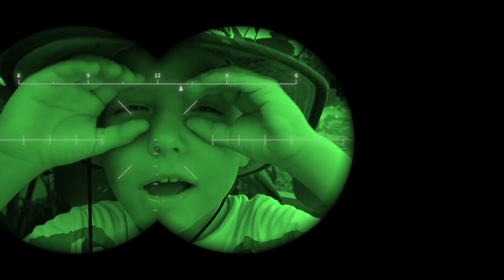¡Huevos gigantes con sorpresas! Alicia y Eva descubren dinosaurios y juguetes divertidos 🦖🎉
En este divertido video, ¡Alicia y Eva se embarcan en una increíble aventura! 🦖 Encuentran enormes huevos sorpresa, que se llevan de los dinosaurios y lagartijas. Dentro de los huevos descubren mágicas sorpresas: plastilina Play-Doh, slime y juguetes fascinantes. 🎨 Además, participan en el desafío "Descubre los Tesoros", donde se convierten en verdaderas científicas y encuentran huesos y esqueletos de dinosaurios. ¡Únete a esta aventura mágica con nosotras! 🌟

🌟 ¡Bienvenidos al canal , un maravilloso mundo donde todos encontrarán algo interesante, divertido y útil para toda la familia! En nuestro canal, te sumergirás en un universo de videos entretenidos y educativos creados especialmente para ver en familia. 🎉 Somos Nicole, Alisa, Eva, Papá y Mamá, y juntos creamos videoblogs únicos donde compartimos los mejores momentos de nuestras vidas. 😄

En nuestro canal verás desafíos increíbles, shows de entretenimiento, sketches y muchos otros formatos divertidos. ¡Cada día inventamos nuevos retos de 24 horas, organizamos concursos y hacemos bromas divertidas para llenarte de energía positiva y alegría! Nuestro canal es ideal para quienes buscan un tiempo divertido y educativo en familia. ✨

También le damos gran importancia a los juegos para niños. Aquí encontrarás muchos videos con juegos educativos que ayudan a los niños a aprender y desarrollarse mientras se divierten. Ya sean juegos al aire libre, juegos de mesa o videojuegos, ¡siempre estamos listos para mostrarte cómo hacer que todo sea divertido e interesante! Nos encanta realizar experimentos científicos, hacer pruebas sorprendentes y compartir los resultados con ustedes. 👩‍🔬

Tampoco pueden faltar los emocionantes viajes y excursiones familiares. Visitamos lugares interesantes y te mostramos a dónde ir con niños para que tus vacaciones sean no solo emocionantes, sino también beneficiosas para toda la familia. En nuestros vlogs familiares, verás cómo descubrimos nuevas ciudades, aprendemos datos interesantes sobre otros países y proponemos ideas para un ocio familiar activo.

Nuestro canal no es solo sobre juegos y desafíos. Nos encantan las bromas modernas y chistes, adoramos jugar con juguetes adorables y crear manualidades divertidas con nuestras propias manos. Si buscas un tiempo positivo y alegre en familia, ¡seguro que te encantará estar con nosotros! 💖

Siempre estamos listos para compartir juegos familiares, ya sea juegos al aire libre, escondidas o juegos de mesa. Cada día inventamos nuevos retos y organizamos competiciones para que cada miembro de nuestra familia pueda mostrar sus talentos. Te esperan divertidos retos, experimentos científicos y concursos que realizamos en casa o durante nuestros viajes.

Si estás buscando juegos educativos para niños o quieres saber cómo pasar un fin de semana divertido con la familia, nuestro canal es justo lo que necesitas. Aquí encontrarás ideas para el entretenimiento familiar, conocerás las últimas novedades en el mundo de los juguetes y obtendrás muchos consejos útiles sobre cómo organizar fiestas familiares y eventos para niños. 🌈

También nos encantan las bromas modernas y los chistes. En cada video encontrarás algo gracioso y divertido, ¡porque reír es la mejor forma de levantar el ánimo! 😄 A menudo organizamos bromas divertidas que te harán reír a carcajadas. Nuestra familia siempre inventa algo nuevo para que te diviertas viendo nuestros videos.

En nuestro canal de Ya - Alisa, creamos videos divertidos para niños, donde Alisa y su familia participan en una variedad de entretenimiento infantil. Cada episodio está lleno de aventuras y sorpresas, convirtiendo cada video en una experiencia llena de diversión para los más pequeños. Este vlog familiar ofrece una visión de la alegría y las risas compartidas entre los niños y sus padres, con los niños jugando y descubriendo nuevas actividades.

A Alisa y su papá les encanta bromear y desafiarse mutuamente en juegos emocionantes, que a menudo se convierten en momentos llenos de emoción. Nos encanta incorporar juguetes sorpresa y diversas actividades de juego, fomentando el aprendizaje a través del juego y despertando la imaginación. Encontrarás mucho contenido en nuestro canal donde las historias infantiles cobran vida, y cada juego trae una nueva aventura.

Ya sea que se trate de momentos divertidos con Alisa o de desafíos creativos, nuestro objetivo es crear diversión para niños pequeños que mantenga a los niños comprometidos y sonriendo. Cada nuevo video te llevará en un viaje de aventuras de juego, que incluye desde juegos de simulación hasta la apertura de juguetes sorpresa.